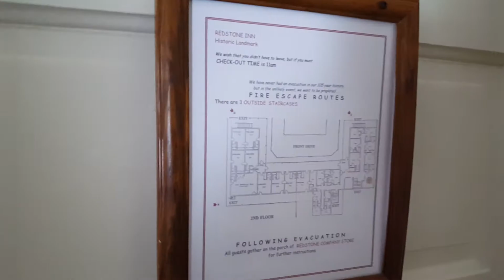Hotel Room Tour: Redstone Inn, Redstone, CO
This is a quaint little Inn and bar in a tiny Colorado town. The rooms look very nice and feature old style and modern amenities in the same place. It's a neat little place worth checking out if you like old buildings.